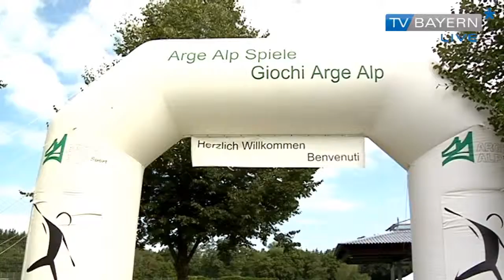SPORT - vom 25.08.2013 auf TV BAYERN LIVE*